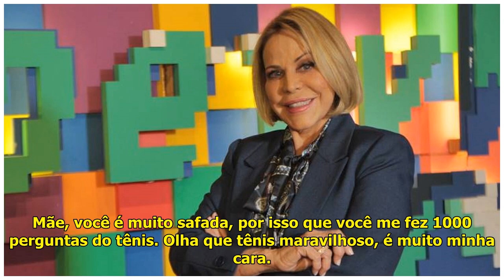Grávida, Camilla Camargo se emociona ao ganhar presentes de luxo da mãe, Zilu Camargo - Área VIP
Camilla Camargo e Zilu Camargo...